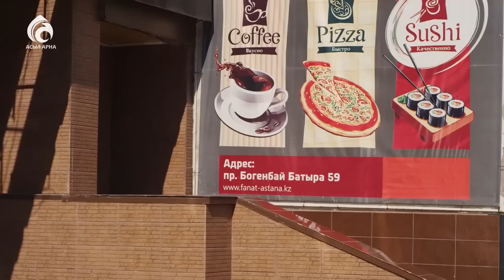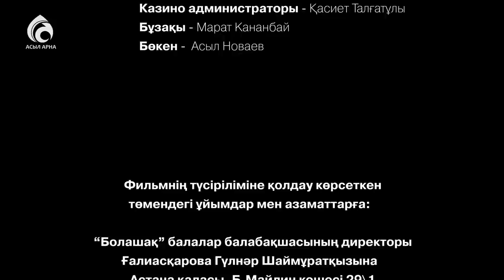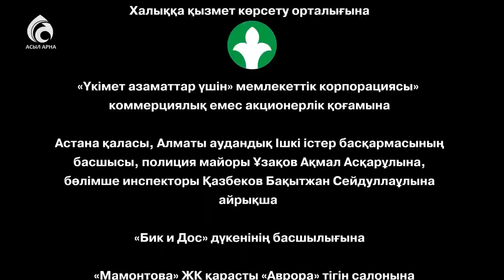10-бөлім \ "Бір келіншек" телехикаясы \ Асыл арна